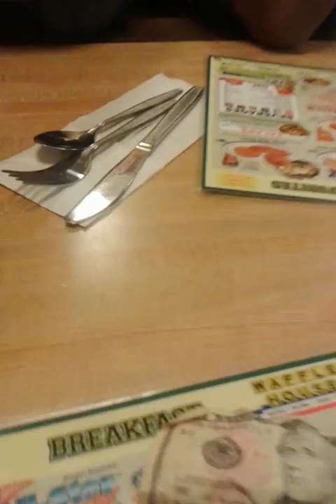387Ent with Mr.Evergreen at the Waffle House on 1